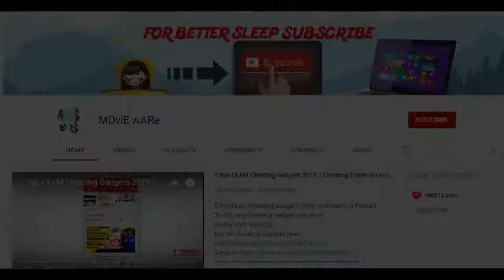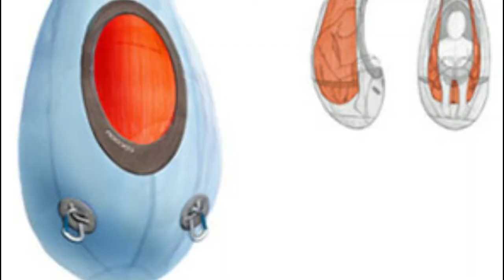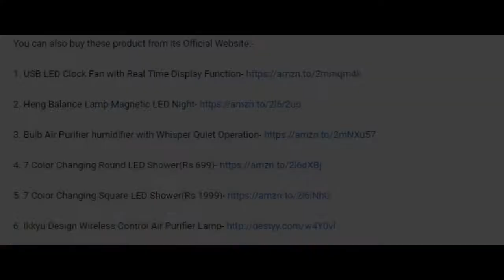5 Camping Gadgets Available On Amazon || Cocoon emergency Tree shelter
5 New Crazy Gadgets Available On Amazon For Camping. Cocoon emergency Tree shelter
1. Selk bag Adult Original 5G Wearable Sleeping Bag

2. UST Brands 60 Days Duro Lantern

5. Cocoon emergency Tree shelter

Keywords Used:-
camping gadgets on amazon,5 New Crazy Products Available On Amazon For Camping,camping gadgets,top 5 camping gadgets,best camping gadgets 2018,gadgets on amazon,amazon gadgets,camping chairs,camping,survival,amazon camping gear,amazon gadgets india under 1000,movieware,Selk bag Adult Original 5G Wearable Sleeping Bag,UST Brands 60 Days Duro Lantern,Biolite Campstove 2:,The Camping Doughnut:,Cocoon emergency Tree shelter